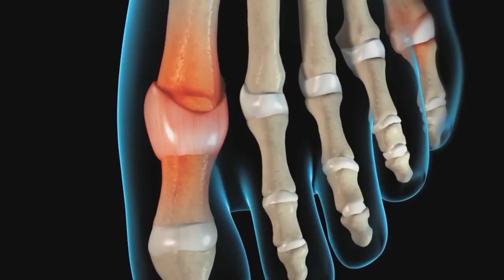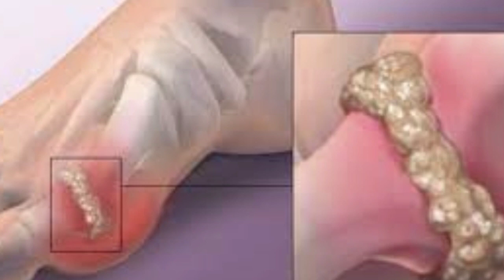apakah penderita asam urat boleh makan telur ini jawabannya ....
Salah satu makanan yang disebut-sebut harus dihindari oleh penderita asam urat adalah telur. Namun, benarkah telur berbahaya untuk penderita asam urat?
Para peneliti tidak menemukan adanya hubungan yang signifikan antara risiko asam urat dengan konsumsi telur, kacang-kacangan, dan biji-bijian.  Dengan demikian, telur termasuk makanan yang aman dikonsumsi oleh penderita asam urat.